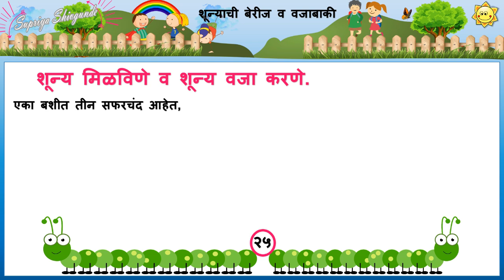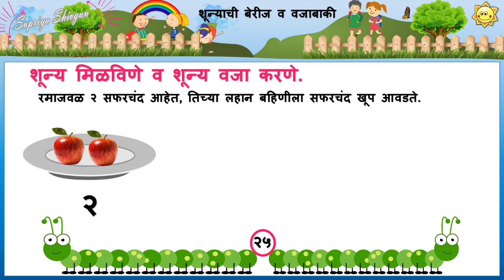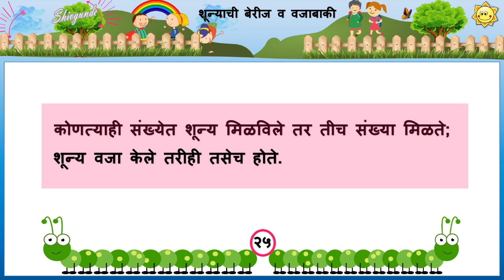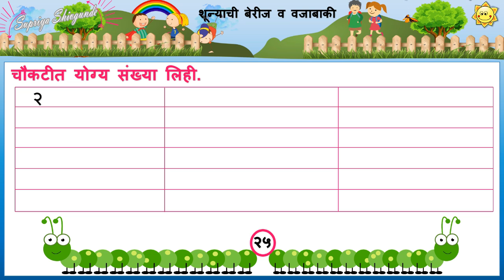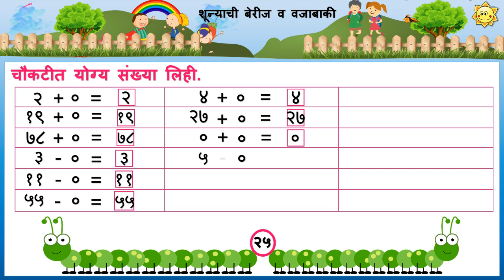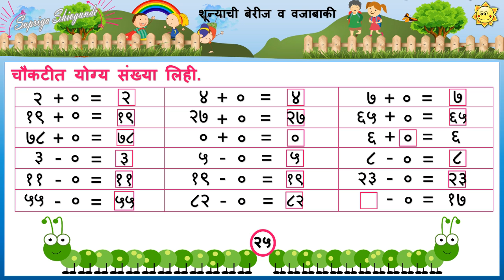शून्याची बेरीज वजाबाकी|| दुसरी गणित|| Shunyachi Berij Vajabaki|| Std- 2|| Sub - Math|| Page No. 25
Shunyachi Berij Vajabaki|| शून्याची बेरीज वजाबाकी|| Standard - Two || Subject - Mathematics || Page No. 25||
इयत्ता दुसरी गणितासाठी प्लेलिस्ट उपलब्ध आहे... 👉

   कोवीड -19 काळात शाळा बंद असल्या तरी मुलांचे शिक्षण चालू राहावे यासाठी इयत्ता दुसरीचे गणित विषयावर प्रथम सत्रापर्यंत आधारित भरपूर स्पष्टीकरण देऊन ऍनिमेटेड 24 व्हिडीओ उपलब्ध करून देण्याचा छोटा प्रयत्न केला आहे..  सलग व्हिडीओ साठी प्लेलिस्ट उपलब्ध आहे..